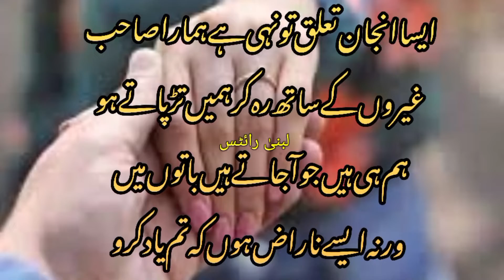🥀 Muhabat| love poetry ❤️|what's app status |Deep line poetry |❤️ love status 💕lubna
lubnawri8s❤️🥀

Your quarries :-
lubna Wri8s
Urdu shayari
Sad poetry in Urdu
Jaun Elia
Iqbal poetry
 Ahmad faraz
Sad quotes in Urdu
Ghalib shayari
2 lines Love quotes in urdu
2 lines Romantic poetry in urdu
Urdu ghazal
Sad shayari urdu
Bewafa poetry
Ghalib poetry
Barish poetry
Mirza ghalib
shayari Love
shayari urdu
Eid poetry
Munafiq shayari
Judai poetry
Allama Iqbal ki shayari
Narazgi poetry
Khamoshi poetry
2 lines Allama Iqbal sher
sad poetry
Best friend quotes in urdu
Badmashi poetry
2 lines sms
Urdu lines
Allama Iqbal poetry in urdu for students
Rekhta poetry
Urdu poetry in englsh
Poetry sms
Sad poetry
2 line poetry status
 2line poetry
 4 lines urdu poetry
 hindi poetry
 urdu sad poetry
 2 line urdu poetry
 sad urdu poetry
 2 line sad poetry
 2 line poetry
 sad poetry
 poetry
 best urdu poetry collection
  urdu poetry
Parizad status

HASHTAGS#️⃣

2 Lines Poetry HASHTAGS#️⃣